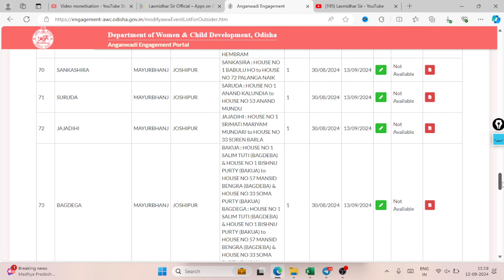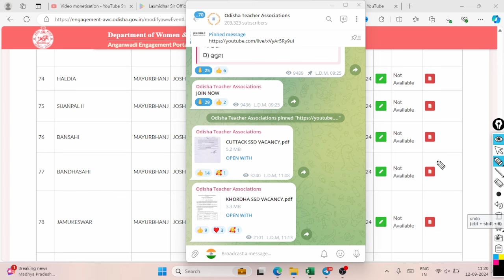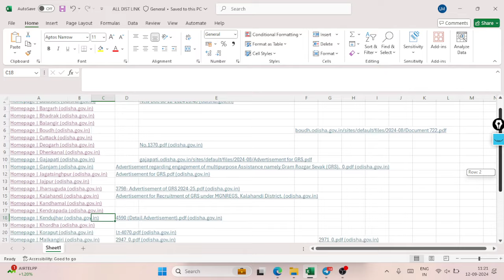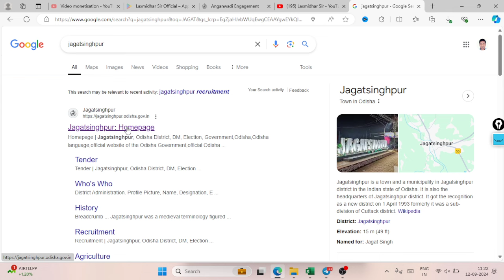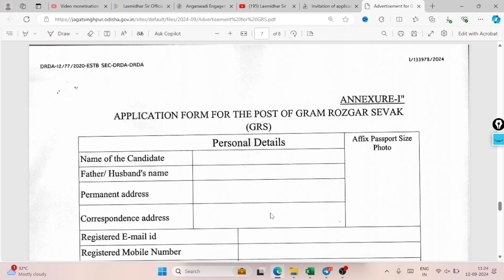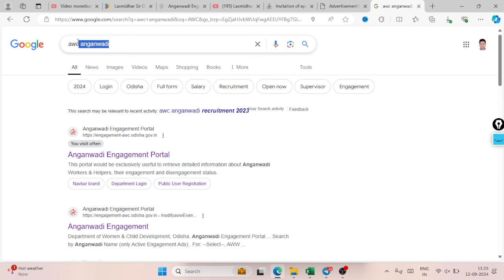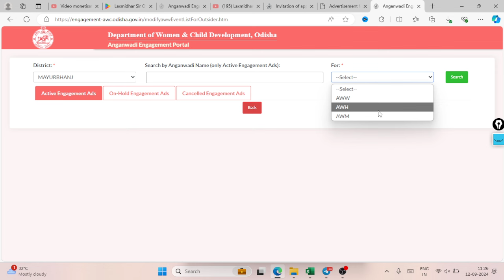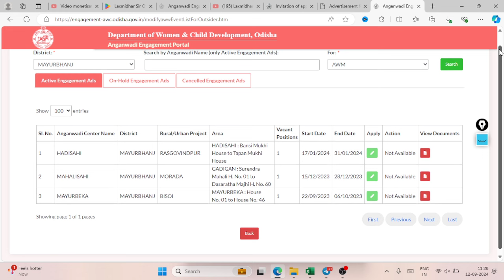୬୦୦୦ଟି ପଦବୀ ଆସିଲା ଓଡ଼ିଶାର ପିଲାଙ୍କ ପାଇଁ ମାଗଣା ଆବେଦନ ODISHA GRS AWC VACANCY 2024 I LAXMIDHAR SIR I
୬୦୦୦ଟି ପଦବୀ ଆସିଲା ଓଡ଼ିଶାର ପିଲାଙ୍କ ପାଇଁ ମାଗଣା ଆବେଦନ ODISHA GRS AWC VACANCY 2024 I LAXMIDHAR SIR I